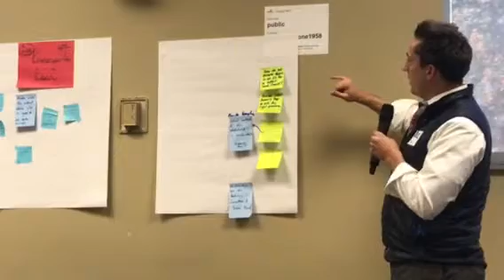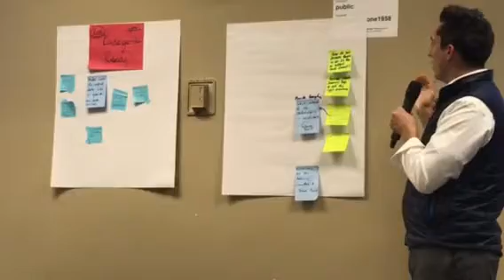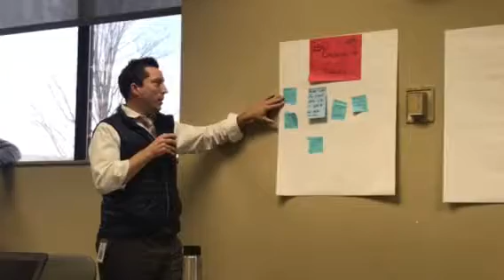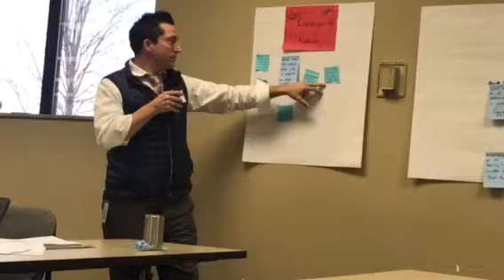MDE WBWF 2a Goal: Kindergarten Ready